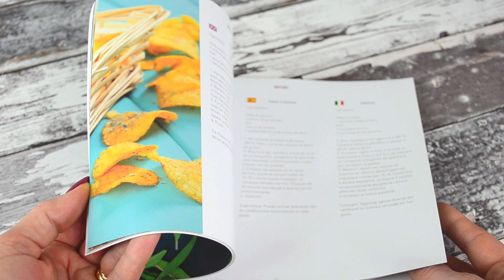Recenzja i test + KONKURS Duronic Air Fryer AF1 / B - Smakowite Dania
KONKURS WYGRYWAJĄ:

Shubskin
A_A78 19
Nati Nati

Gratuluję zwycięzcom;-)

2. Komentarze należy publikować tylko pod tym filmem.

3. Każda osoba może wysłać dowolną liczbę komentarzy.

4. Jeśli nie masz 18 lat, koniecznie zapytaj swojego rodzica o zgodę na wzięcie udziału w konkursie.

5. Do wygrania są 3 urządzenia Duronic Air Fryer AF1 / B.

6. Komentarze należy zostawiać do godziny 23:59 dnia 15 grudnia 2018 .

7. Konkurs jest międzynarodowy.

8. Ogłoszenie wyników odbędzie się dnia 16 grudnia  2018 w opisie pod tym odcinkiem.